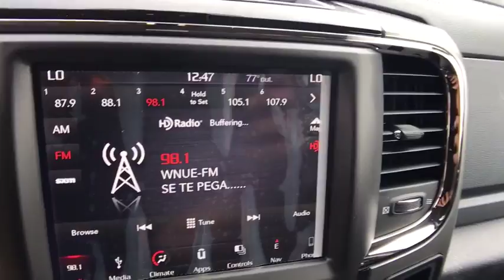2018 Ram 3500 Orlando, Hunter's Creek, Kissimmee, Windermere, FL G201114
2018 Ram 3500 Laramie - Stock#: G201114 - VIN#: 3C63RRJL4JG201114

CONVENIENCE GROUP  -inc: Auto High Beam Headlamp Control  Rain Sensitive Windshield Wipers,SPORT APPEARANCE GROUP  -inc: Body Color Door Handles  Power Fold Black Trailer Tow Mirror w/Memory  Highline Door Trim Panel  Body Color Grille w/R_A_M  Instrument Panel Premium Bezel  Black MIC Exterior Mirrors  Painted Front Bumper  Painted Rear Bumper  Bi-Function Black Projector Headlamp  Black Premium Tail Lamp,SPRAY IN BEDLINER,LED BED LIGHTING,3.73 AXLE RATIO  (STD),DUAL REAR WHEELS  -inc: Tires: LT235/80R17E BSW AS  Wheels: 17 x 6.0 Polished Aluminum  Dual Rear Wheel Fender Flare Tracking  Clearance Lamps  Tire Pressure Monitoring Delete  17 Steel Spare Wheel  6000# Front Axle w/Hub Ext  Box & Rear Fender Clearance Lamps,RADIO: UCONNECT 4C NAV W/8.4 DISPLAY  -inc: SiriusXM Travel Link  5-Year SiriusXM Travel Link Service  5-Year SiriusXM Traffic Service  1-Year SiriusXM Guardian Trial  HD Radio  Media Hub (2 USB  AUX)  SiriusXM Traffic Plus  GPS Navigation,DUAL ALTERNATORS RATED AT 440 AMPS  -inc: 220 Amp Alternator,KEYLESS GO  -inc: Remote Proximity Keyless Entry,TRANSMISSION: 6-SPEED AUTOMATIC AISIN AS69RC HD  -inc: 3.42 Axle Ratio  Transmission Oil Cooler,REMOTE START SYSTEM,5TH WHEEL/GOOSENECK TOWING PREP GROUP,CTR STOP LAMP W/CARGO VIEW CAMERA,ENGINE: 6.7L I6 CUMMINS TURBO DIESEL  -inc: Cummins Turbo Diesel Badge  GVWR: 12 300 lbs  Current Generation Engine Controller  Diesel Exhaust Brake  Selective Catalytic Reduction (Urea)  RAM Active Air,Four Wheel Drive,Tow Hitch,Power Steering,ABS,4-Wheel Disc Brakes,Brake Assist,Locking/Limited Slip Differential,Aluminum Wheels,Tires - Front All-Season,Tires - Rear All-Season,Conventional Spare Tire,Tow Hooks,Heated Mirrors,Power Mirror(s),Integrated Turn Signal Mirrors,Power Folding Mirrors,Intermittent Wipers,Variable Speed Intermittent Wipers,Privacy Glass,Power Door Locks,Automatic Headlights,Fog Lamps,AM/FM Stereo,Satellite Radio,Bluetooth Connection,HD Radio,Premium Sound System,MP3 Player,Steering Wheel Audio Controls,Auxiliary Audio Input,Heated Front Seat(s),Cooled Front Seat(s),Power Driver Seat,Power Passenger Seat,Driver Adjustable Lumbar,Passenger Adjustable Lumbar,Seat Memory,Adjustable Steering Wheel,Trip Computer,Power Windows,WiFi Hotspot,Pass-Through Rear Seat,Rear Bench Seat,Leather Steering Wheel,Heated Steering Wheel,Keyless Entry,Universal Garage Door Opener,Cruise Control,Climate Control,Multi-Zone A/C,Woodgrain Interior Trim,Leather Seats,Split Bench Seat,Auto-Dimming Rearview Mirror,Driver Vanity Mirror,Passenger Vanity Mirror,Driver Illuminated Vanity Mirror,Passenger Illuminated Visor Mirror,Floor Mats,Mirror Memory,Smart Device Integration,Engine Immobilizer,Security System,Traction Control,Stability Control,Front Side Air Bag,Telematics,Rear Parking Aid,Tire Pressure Monitor,Driver Air Bag,Passenger Air Bag,Passenger Air Bag Sensor,Front Head Air Bag,Rear Head Air Bag,Child Safety Locks,Back-Up Camera